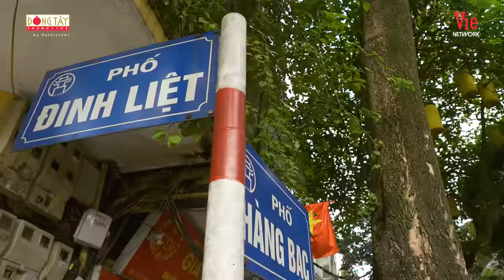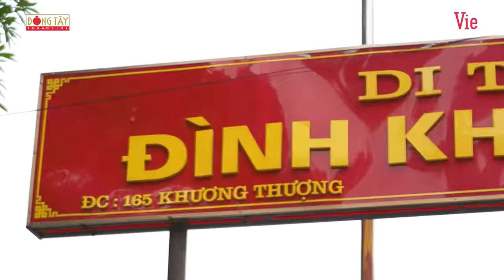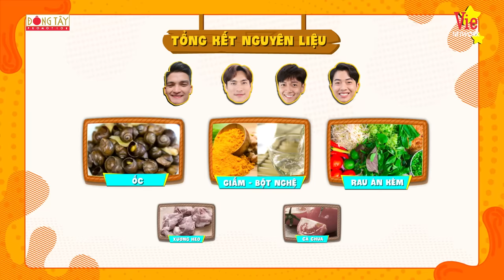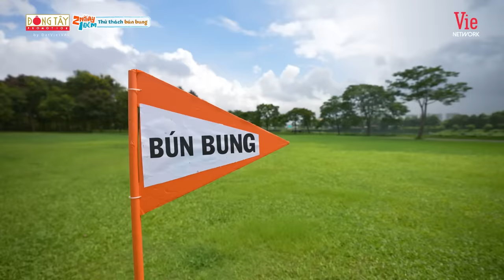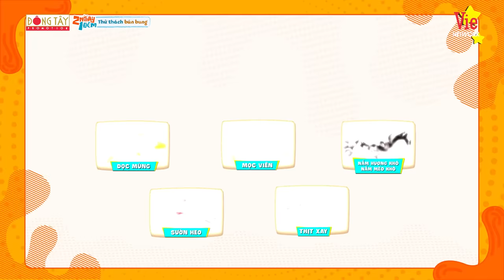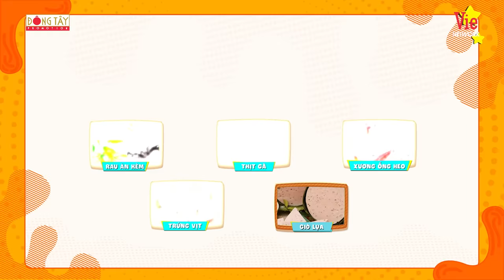2 Ngày 1 Đêm Việt Nam | Tập 15: Mạc Văn Khoa mò cua đau khóc thét, Dương Lâm quay lại nghề xiếc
2 Ngày 1 Đêm Việt Nam | Tập 15: Mạc Văn Khoa mò cua đau khóc thét, Dương Lâm quay lại nghề xiếc
Tuần này, biệt đội 2Ngay1Dem sẽ khám phá những món ăn đặc trưng của Hà Nội. Với sự tham gia của 2 khách mời siêu lầy lội chắc chắn sẽ mang đến cho khán giả những phút giây cười nội thương.

⛺ 2 Ngày 1 Đêm là một chương trình truyền hình thực tế, nơi các nghệ sĩ có những chuyến đi đến nhiều vùng miền khác nhau khắp cả nước. Các thành viên phải hoàn thành nhiều nhiệm vụ và thử thách khác nhau để nhận những phần thưởng hay hình phạt thú vị.

📺 Đón xem 2 NGÀY 1 ĐÊM vào lúc 20H30 Chủ Nhật hàng tuần trên HTV7 và phát lại trên kênh @dongtaypromotionofficial
  🎬 Xem thêm Hậu trường siêu lầy lội của 2 Ngày 1 Đêm trên kênh @2NGAY1DEM